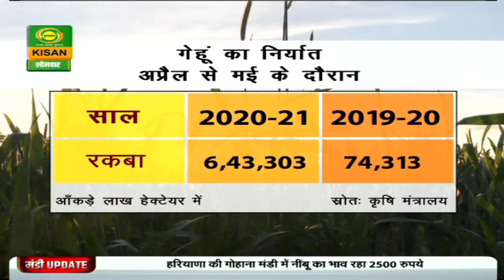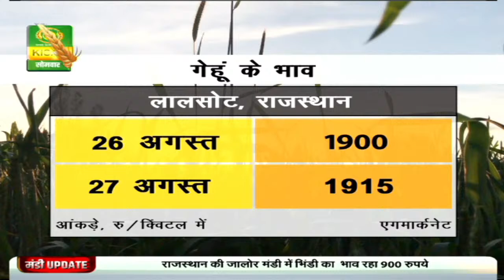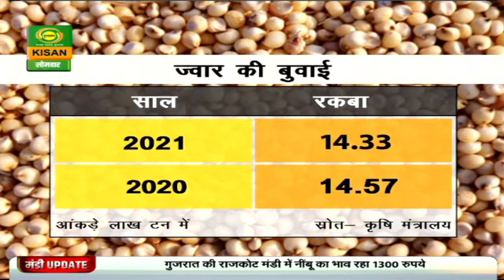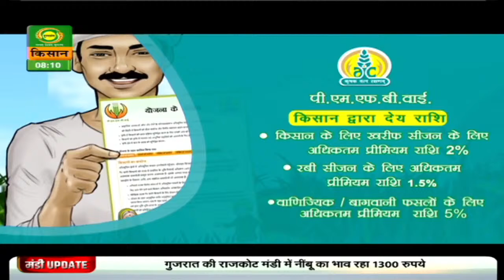Mandi Khabar - 30 Aug. | बीते 2 महीने के दौरान 6 लाख टन के पार पंहुचा गेहूं का निर्यात | मंडी खबर